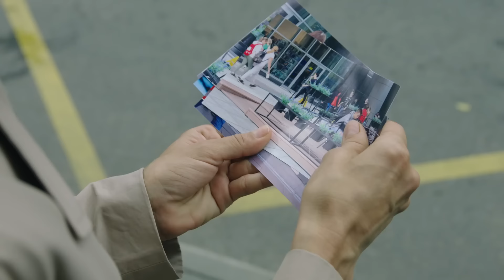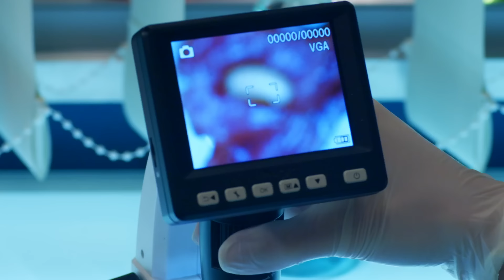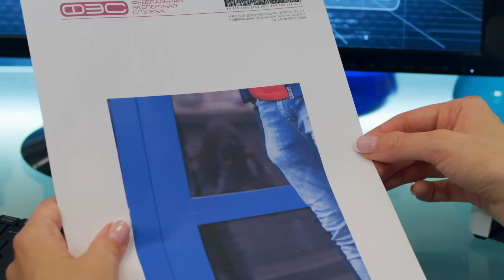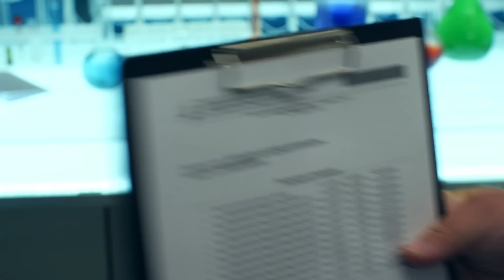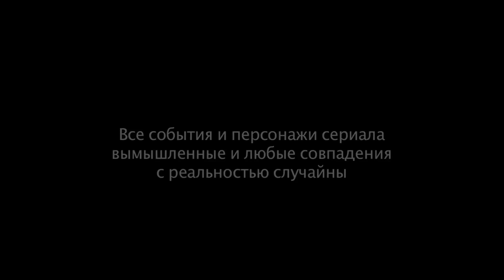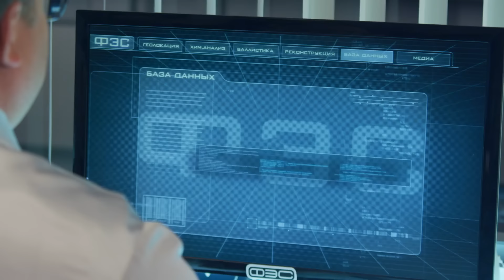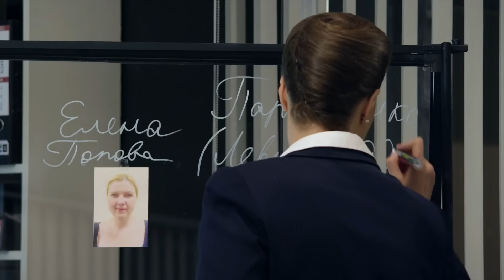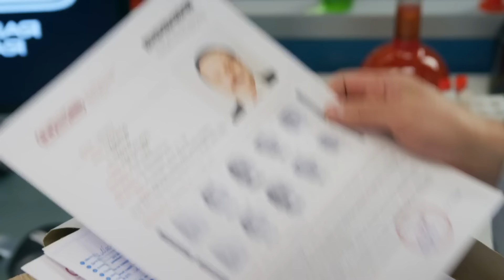СЛЕД: Не твоё собачье дело, Долгое прощанье | Криминальные сериалы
00:00 Не твоё собачье дело
Прокурор Надежда Воронцова, возвращаясь вечером домой, становится жертвой нападения стаи бродячих собак. ФЭС предстоит выяснить, имеет ли к смерти Воронцовой отношение её последнее дело.

39:01 Долгое прощание
Жена бизнесмена Сидорова, Снежана, умирает, выпив кофе. ФЭС обнаруживает, что преступник повторяет историю «Десяти негритят», собрав вокруг Снежаны однажды оступившихся людей.